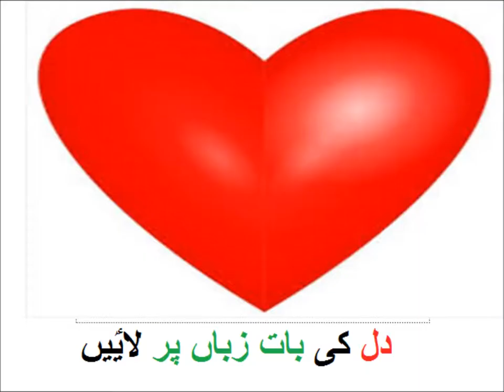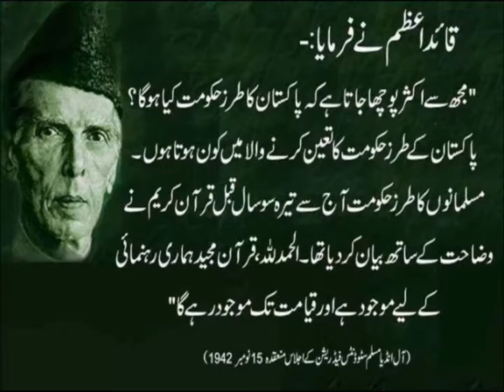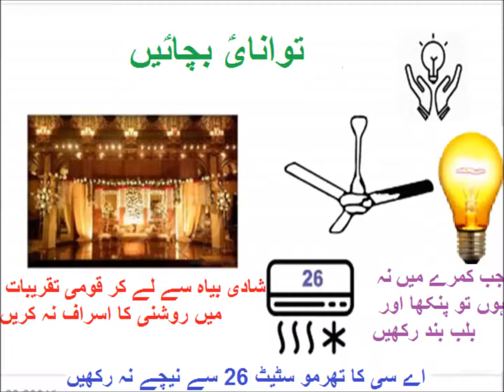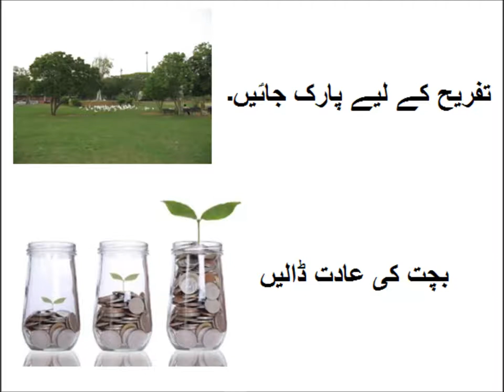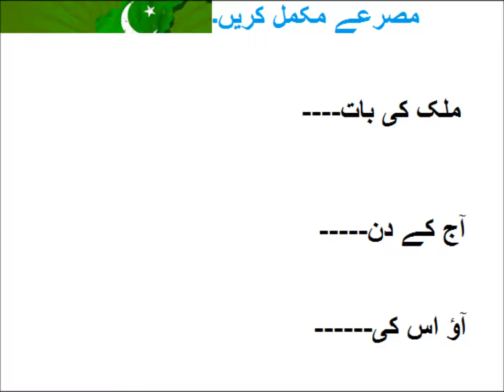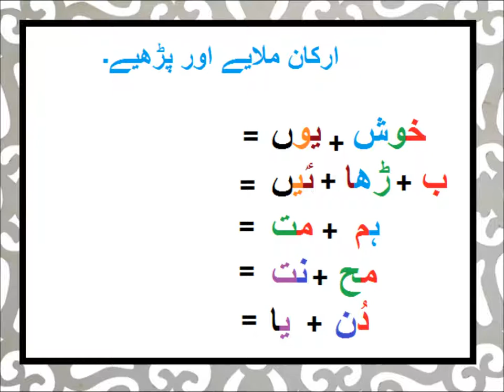Urdu Nazam/اردو نظم آزادی کا عہد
Class 3 Urdu sabaq 53, Urdu poem Azadi Ka Ehed, اردو نظم آزادی کا عہد
n this video you learn basic Urdu of class 3 Punjab text book board of Pakistan. Because Urdu is our national language, but mother tongue is different. Question answers at the end of chapter are solved and Urdu grammar is also taught with examples. So that is why main language of instruction used in video is Urdu. one can  have videos on all subjects from class 1 to class 5 including Urdu, English, Math and science. you can find us on Facebook page Pakistan home school  and website pakistanhomeschool.com.